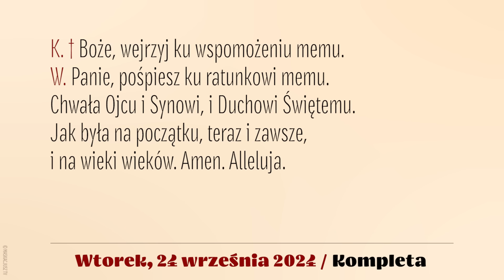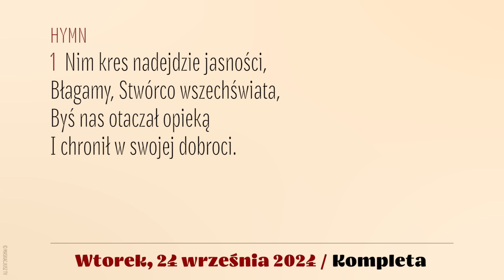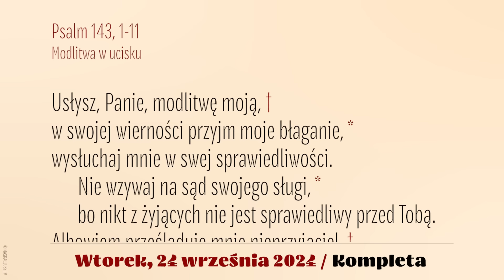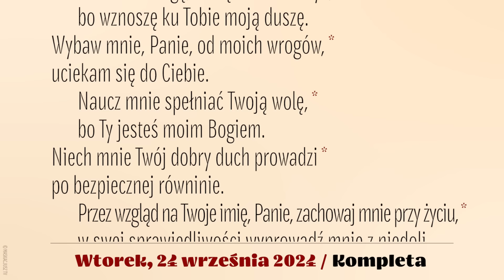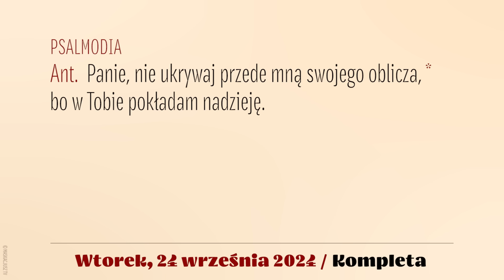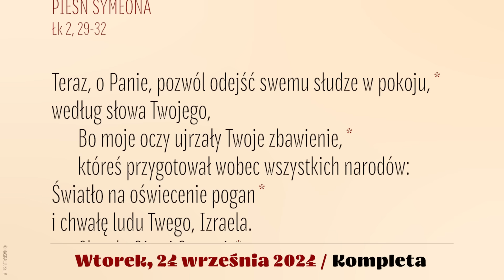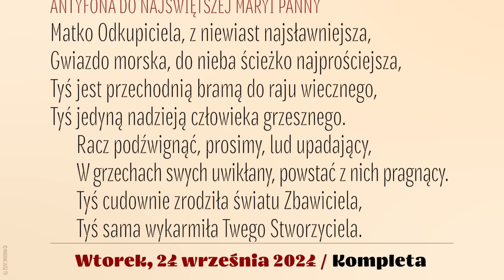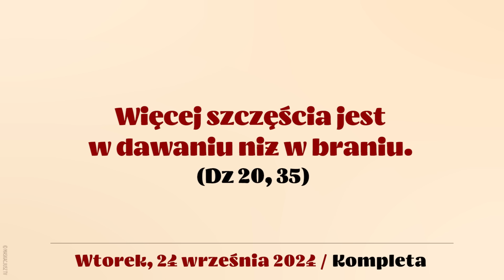Kompleta | 24 września 2024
24 września 2024
XXV tydzień okresu zwykłego
Wtorek

Śpiew: Rafał Maciejewski.
Lektor: Łukasz Głowacki
Montaż: MASKACJUSZ TV